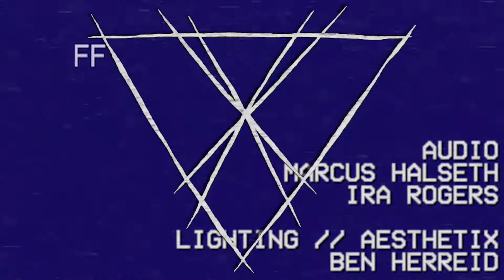EX NUNS- MPLS20170706 A LIVE HARDCORE FILM // SIX SONGS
P E N G U I N  C A T  M E D I A  P R E S E N T S:

E X  N U N S
A LIVE HARDCORE FILM
MPLS20170706

E X  N U N S  IS:
IAN LITTLESON
JORAM LIVENGOOD
JEFFREY ALLEN TRUCKENMILLER
1- BETTER OFF DEAD (0:00)
2- GIVE IT A TRY (1:43)
3- BEG (3:05)
4- WHAT'S ON MY FACE? (5:12)
5- DIP (7:22)
6- CLASS RING (9:20)
DIRECTED AND EDITED BY IRA ROGERS

AUDIO CAPTURE MIX MASTER: MARCUS HALSETH // IRA ROGERS

LIGHTING//AESTHETIX: BEN HERREID

OPERATORS:
VICKI CARPENTER
DANIEL HOFFSTROM
DAVE GAITAN
MARCUS HALSETH
IRA ROGERS
BEN HERREID